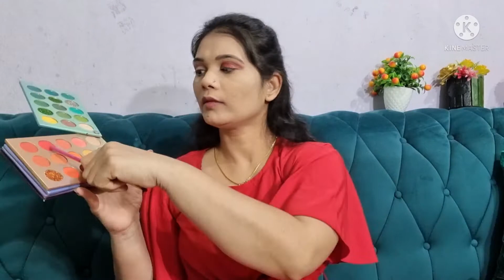Christmas makeup look step by step / bignar friendly makeup look / in hindi / vlog with naaz ❤